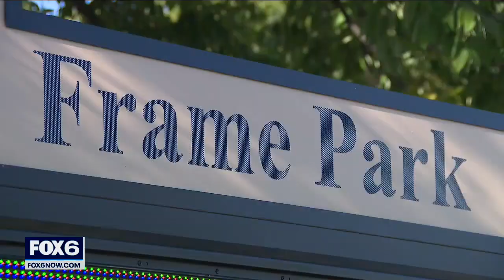Darrell Brooks trial: Waukesha parade attack timeline | FOX6 News Milwaukee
Prosecutors say Darrell Brooks killed six and injured more than 60 in just minutes, his SUV careening through the parade route on Nov. 21, 2021. Some witnesses said he appeared to be avoiding cars but not people.